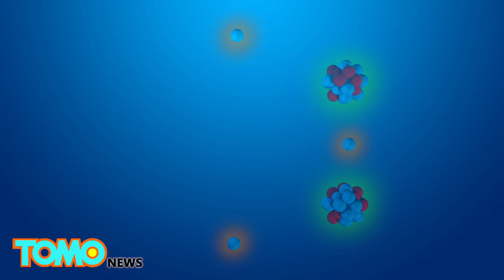Moon Express to gain U.S. government approval for first private mission to the moon - TomoNews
MOUNTAIN VIEW, CALIFORNIA — A California space startup is poised to gain government approval for the first private mission to the moon.

Moon Express, a startup from Mountain View, California, is reportedly on the verge of U.S. approval to land on the moon in 2017. The green light would pave the way for commercial ventures outside Earth’s orbit.

In October, the startup announced a contract with Rocket Lab USA for multiple lunar missions between 2017 and 2020, and has been working to clear federal approval to send its MX-1 lander to the moon. The small vehicle would deliver scientific hardware to the lunar surface.

The company hopes to be able to send a series of robotics to the moon for further exploration and the harvesting of resources.

Moon Express’ MX-1 lander consists of a solar panel, pressurant tanks and a payload deck.

The unmanned launches — three of which are firmly on the books, with the other two optional at the moment — will send the MX-1 lander into space aboard Rocket Lab’s 52.5-foot-tall (16 meters) Electron rocket. The goal is to test out the MX-1 and its systems, making sure the spacecraft can land softly on the moon, move about the lunar surface, grab samples and return them to Earth.

Moon Express is looking to discover and mine resources from the moon including platinum, titanium and other rare materials, including helium-3.

Helium-3 is a light, non-radioactive isotope of helium with two protons and one neutron, in contrast with two neutrons in common helium.

A unique aspect of helium-3 is, in nuclear fusion reactions, it produces clean energy. As opposed to nuclear fission, which splits an atom's nucleus in half, nuclear fusion combines nuclei to produce energy.

While nuclear fusion has already been tested with the hydrogen isotopes deuterium and tritium, those reactions give off the majority of their energy as unsafe radioactive neutrons.

Helium-3, on the other hand, is perfectly safe. A reaction that uses two atoms of helium-3 to create helium and two protons doesn’t produce any pollution or radioactive waste and poses no danger to surrounding areas.

Helium-3 doesn’t occur naturally on Earth, but it has been emitted from the sun for billions of years and has been accumulating on the lunar surface.

Just 2.2 pounds (one kilogram) of helium-3 combined with 1.5 pounds (0.67 kilograms) of deuterium produces 19 megawatt-years of energy. Roughly 25 tons of the stuff could power the United States for an entire year.

If Moon Express is successful, not only would the company pave way for for-profit businesses to take advantage of space resources, the startup would also be placed in a position to win the Google Lunar XPRIZE, a $30 million competition to land a privately funded robotic spacecraft on the moon by the end of 2017.